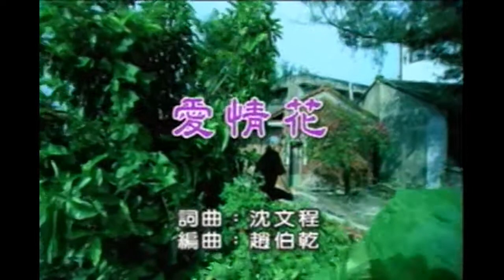沈文程 愛情花 台語 流行 DVD原唱